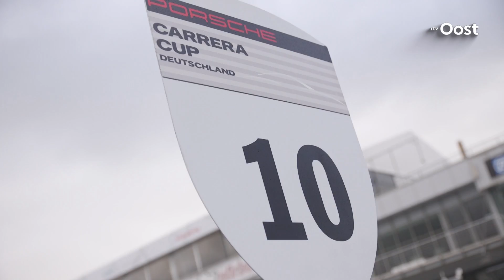Racetalent Larry ten Voorde uit Boekelo beste 'rookie' in Porsche Carrera Cup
Larry ten Voorde uit Boekelo rijdt dit jaar in een zeer prestigieuze raceklasse. De 20-jarige coureur is een van de 32 racers in de Porsche Carrera Cup. Een competitie waarin de rijders zich graag in de kijker rijden voor de grote DTM-klasse en misschien wel de Formule 1. Reden genoeg om Ten Voorde dit seizoen met camera te volgen.